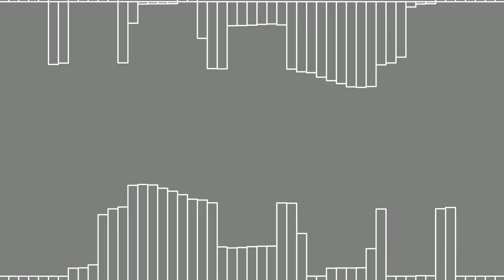Friday Night Funkin' - Boo 2 / Spookposter (DMogus Mix) [MERRY CHRISTMAS]